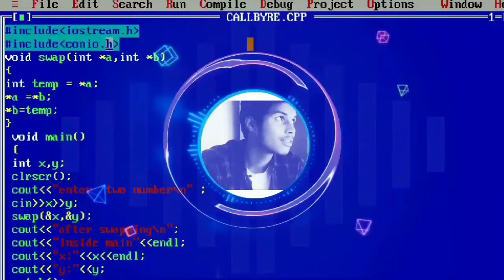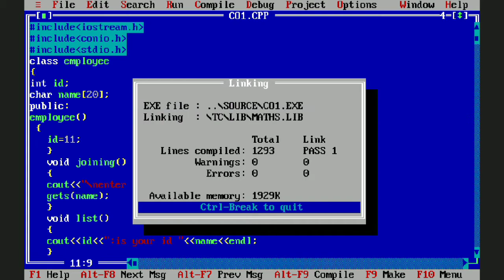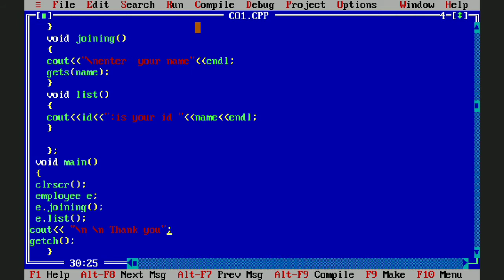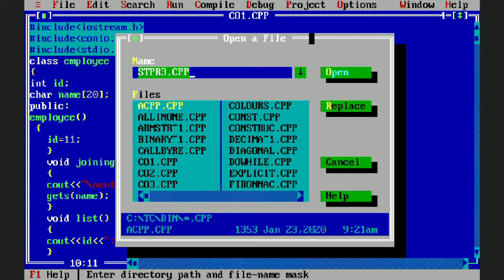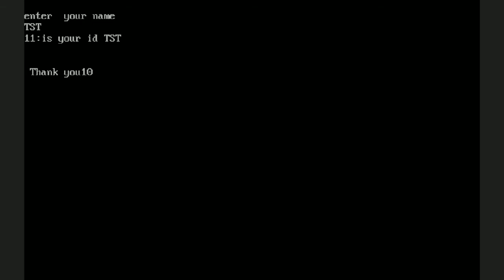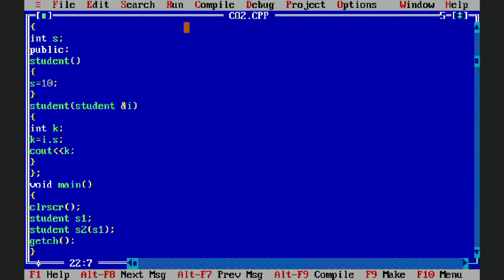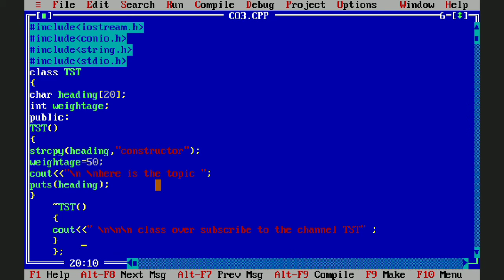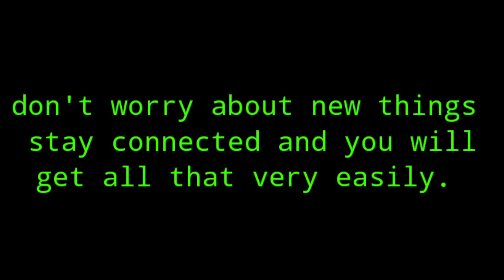CLASS 12 Coding tutorial for constructor and destructor|| CH-2 || FULL EXPLANATION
Coding tutorial for constructor and destructor

Topics covered
Coding For constructor,
Coding For Destructor

Find the full course here
loading. more concepts
 I hope you are learning something from the basic with these videos, if you are then please let me know about this by commenting 😊.
THE SCIENCE TEACHER .
You can search my video for.
C plus plus basic theory and coding both in same video
C plus plus programming examples